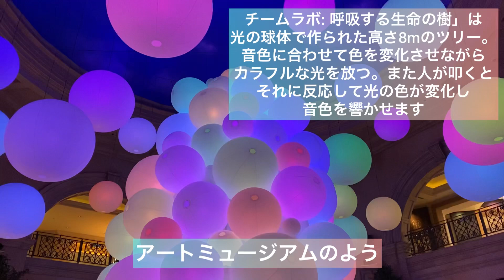Xmas お台場チームラボ 遊んで帰った 夜にサンタが家に来た😚大好きな人の訪問に歓喜する犬たち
お台場 チームラボ 呼吸する生命の樹の展示を観て、犬用Xmasメニュー🐶を食べて帰った夜
家にサンタ🎅さんが❗️パテラ治療をしていただきました。
シエル♀の大好きな人が来ました🎵

【登場人物】
シエル♀ パピヨン生後9ヶ月
メイル🎀♀ポメラニアン生後6ヶ月

ミュージシャン: Rafael Krux